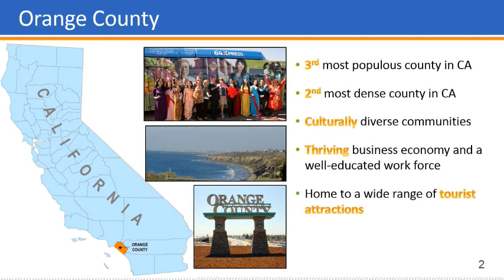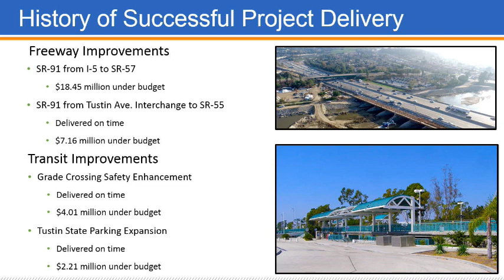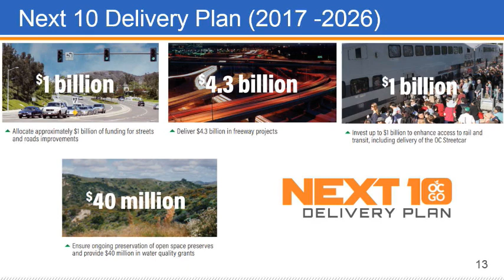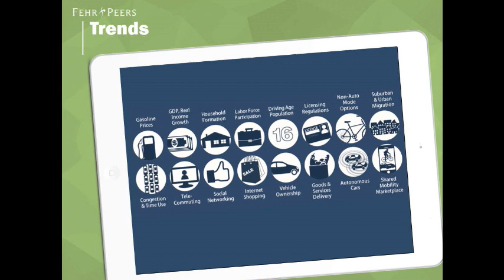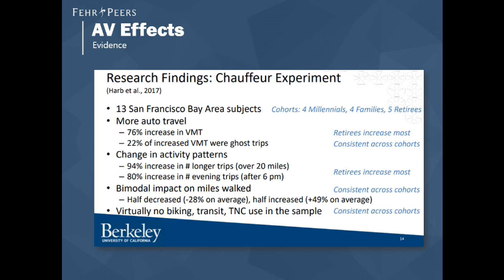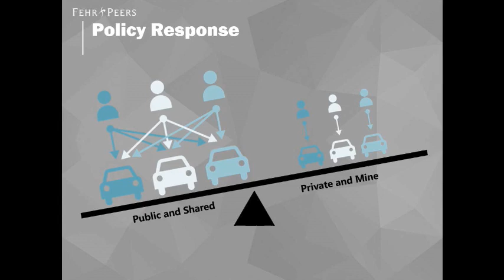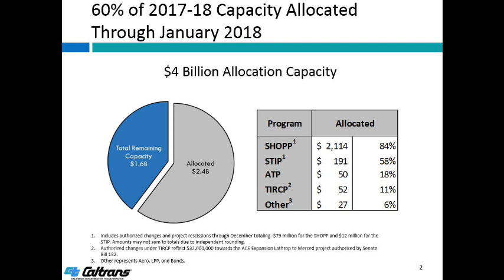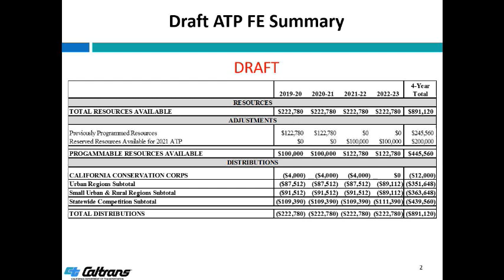California Transportation Commission Meeting 3/21/18 Part 1 of 2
California Transportation Commission Meeting
March 21, 2018
Orange, California